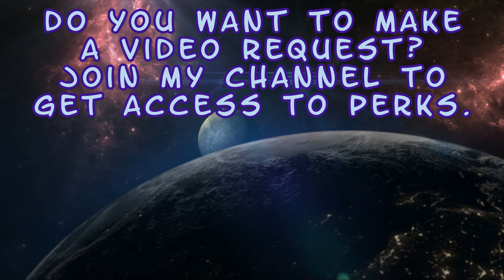Left 4 Dead - The Sacrifice - The Barge (Part 6.2)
Enjoy! :D